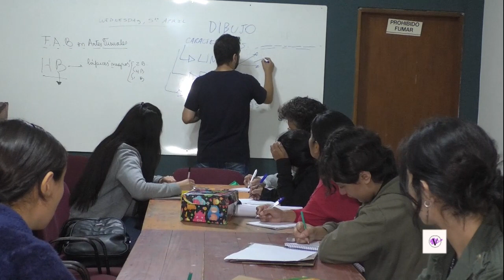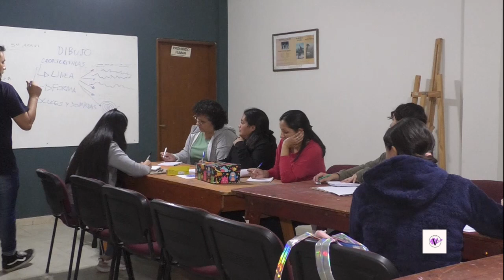Taller de Artes - Federal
Taller Municipal de Artes
Federal Entre Ríos